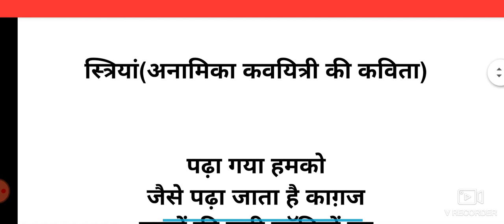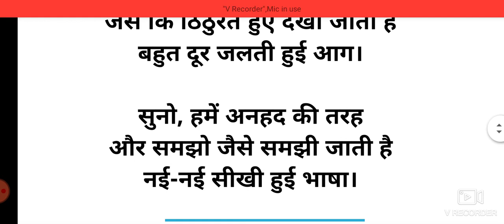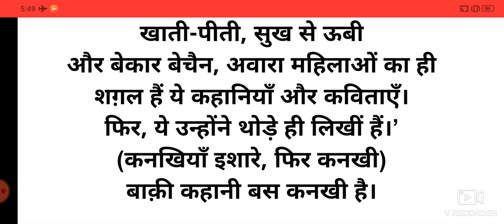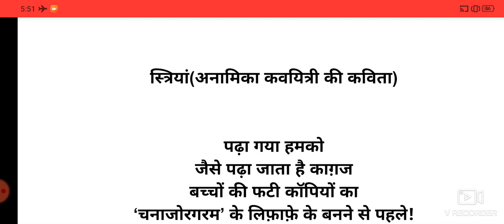स्त्रियां || कविता || अनामिका कवयित्री || नारी विमर्श || Happy women's day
साथियों यह कविता नारी विमर्श पर लिखी गई है।
अनामिका कवयित्री के द्वारा स्त्रियों की व्यथा की चित्रित किया गया है।